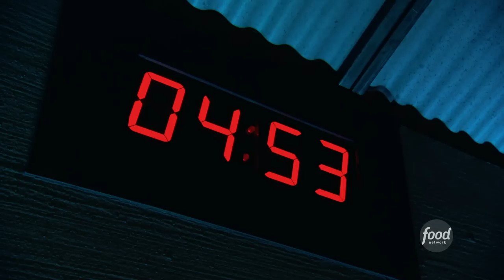Bobby Flay Makes a Lumberjack Breakfast | Beat Bobby Flay | Food Network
Bobby presents a whole breakfast buffet on a plate with his cornmeal waffles, apricot-glazed ham, goat cheese scrambled eggs, home fried potatoes and bourbon maple syrup!

To Beat Bobby Flay, you’re going to have to get to him first! In this competition series, two talented chefs go head-to-head for the chance to put their culinary skills to the test against Bobby Flay. The winner moves on to the ultimate battle -- facing off against Bobby Flay -- but not without an advantage: our challenger chooses the dish they will both be judged on. Can Bobby come up with the winning dish with no time to prepare? In this competition, the challenger may get to call the dish, but it’s anyone’s game.